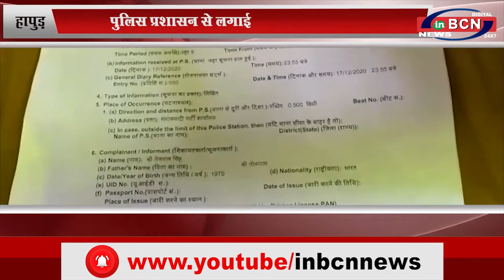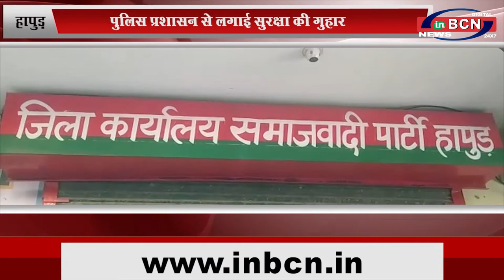हापुड़: सपा जिला अध्यक्ष को मिली जान से मारने की धमकी...INBCN NEWS